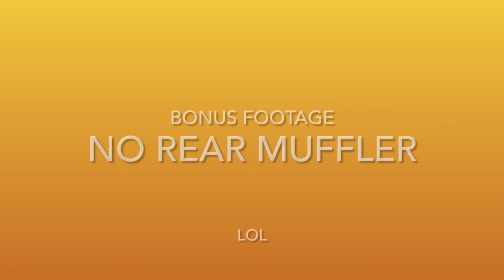Daytona 675 exhaust sound - stock vs Competition Werkes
I was swapping my exhaust so thought I’d do a sound comparison. Rest of the bike is stock including the factory cat.
Bike is 2006 gen 1.